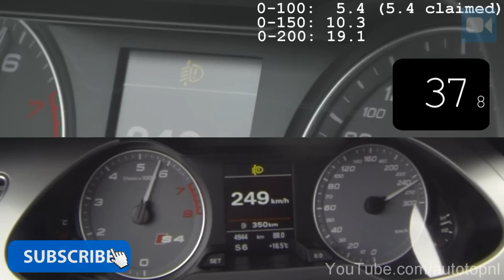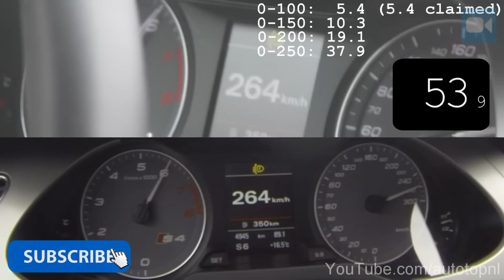Audi S4 3.0 TFSI Avant 0-265 km/h Launch Control GREAT! Acceleration & Top Speed Run Autobahn